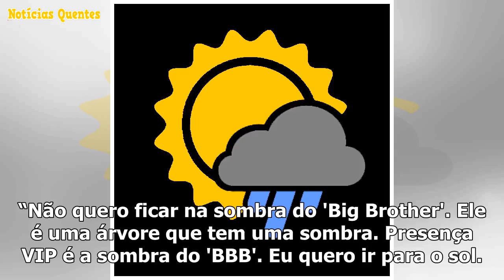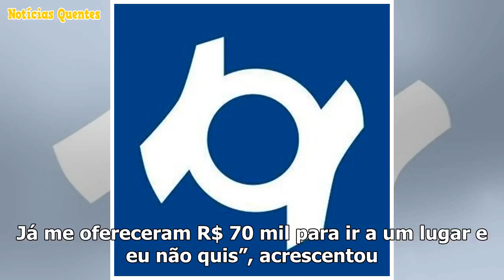Ana Clara was loved by a friend: 'É a sombra do' BBB '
Ana Clara ganhou destaque no BBB18, mas não quer carregar o rótulo de ex-bbb por muito tempo. Em ent...